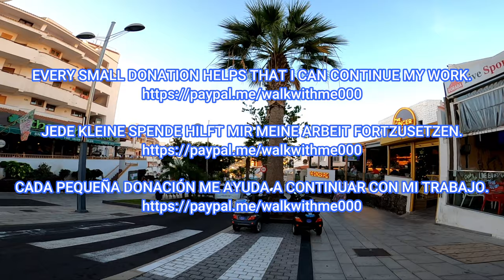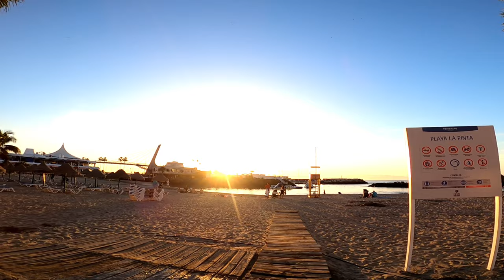Tenerife - What does Costa Adeje look like in the evening - January 2023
Costa Adeje, Tenerife, January 2023. Hey guys, come with me for a walk in Costa Adeje.  Let's take a look at how the popular tourist region in the south of Tenerife looks in the evening.

Costa Adeje, Teneriffa, Januar 2023. Hallo Leute, kommt mit mir auf einen Spaziergang in Costa Adeje.  Schauen wir uns an, wie die beliebte Touristenregion im Süden Teneriffas am Abend aussieht.